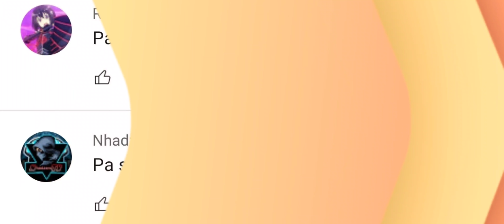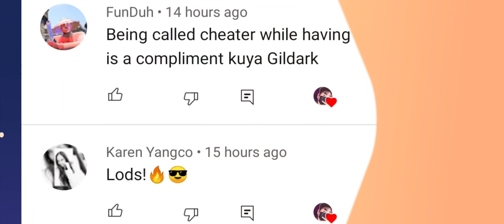REPORT HC! NAKA CHEAT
IGN: no permanent ign
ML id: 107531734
Assasin User

Helcurt Gameplay
Ling Gameplay
Lance Gameplay
Hayabusa Gameplay
Karina Gameplay